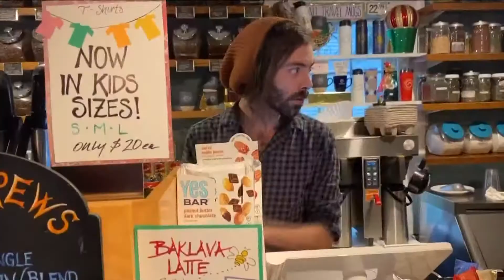Fire Destroys Lewiston Businesses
dangling power line but it's got all the electricity flying from it the building was soon a blaze